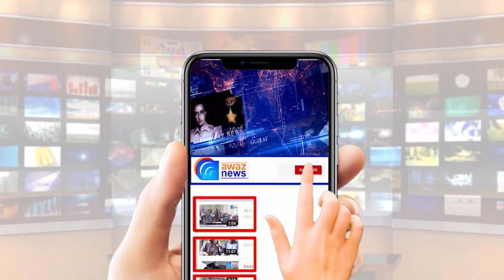لکا چھپی کی محبت!! لڑکے نے اپنی گرل فرینڈ کے ٹوٹے ٹوٹےکردیے۔۔۔